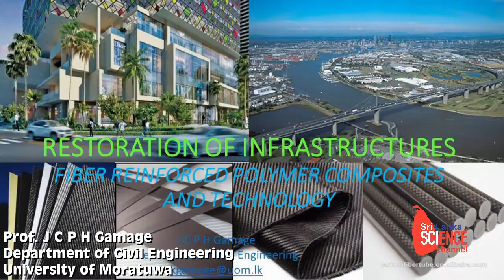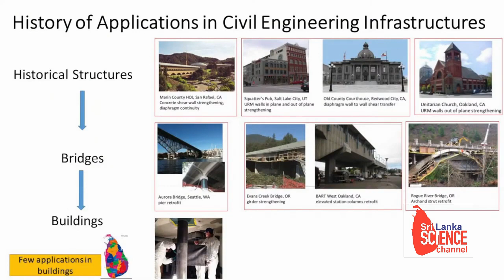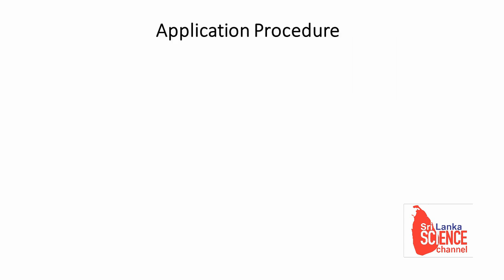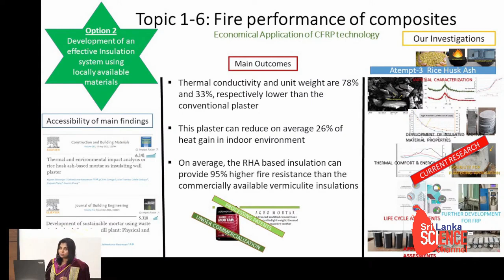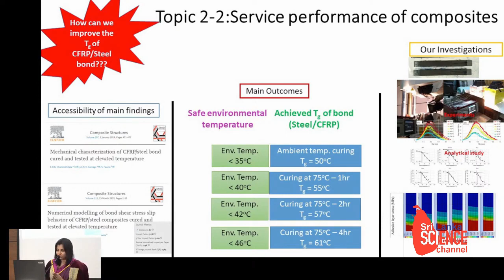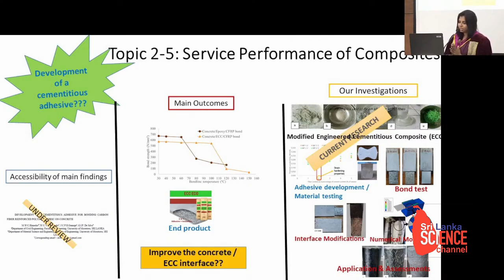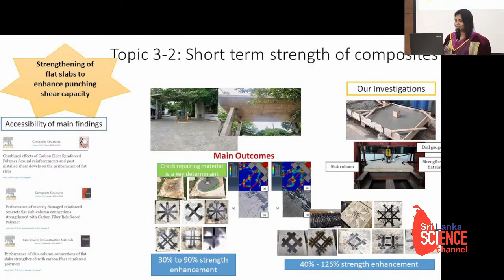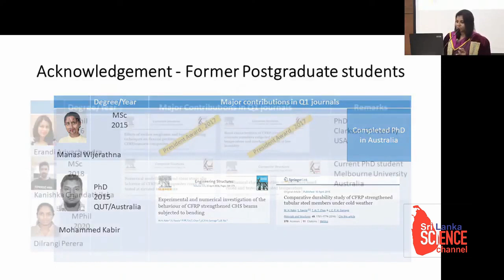Restoration of Infrastructures: Fiber Reinforced Polymer Composites and Technology: Prof.JCPH Gamage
The 3rd lecture of the inaugural lecture series organized by the University of Mortuwa was held on 14th July at the Moratuwa University premises and streamed live through Facebook and Youtube for a wider audience. In this lecture Prof. J.C.P.H Gamage from the department of civil engineering of the University of Moratuwa talked about Fiber Reinforced Polymer Composites that are being used in restoration of infrastructures and Technology behind them.